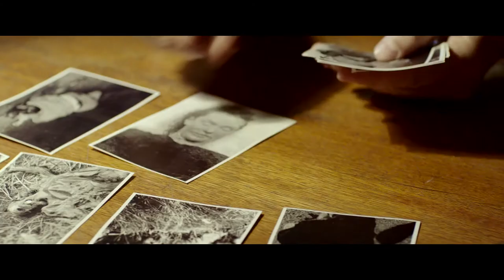LULLABY KILLER (Ach Śpij Kochanie) 2017 Poland, trailer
A noir-style murder mystery based on a true story that occurred in Cracow in the 1950s, where an ambitious young detective confronts the most infamous serial killer of the 20th century.

Over 60 people have gone missing in Cracow. A young ambitious detective, Karski puts forward the hypothesis that this is the work of a serial killer. His superiors don’t support his suspicions, especially when the main suspect turns out to be Władysław Mazurkiewicz, a respected citizen with surprising connections. The more Karski digs into the case the more difficulties he encounters, finding himself mired in the intrigue, police corruption and political red tape of post-war Poland.